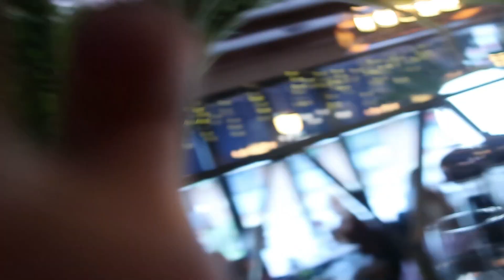Lewes 能安安静静自己逛一整天商店的去处 | 沉浸式和我逛小店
/ kimisyesha

小红书：也粆

抖音：也粆

weibo微博：也粆

Camera: Canon g7x m2 & iphone13

Cork art studio painting classes 线下艺术课程请发邮件联系